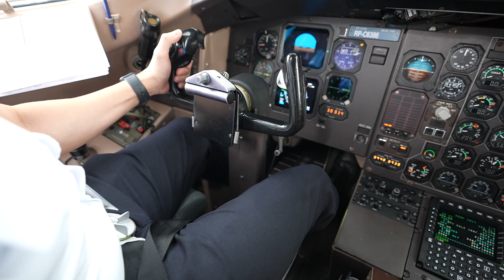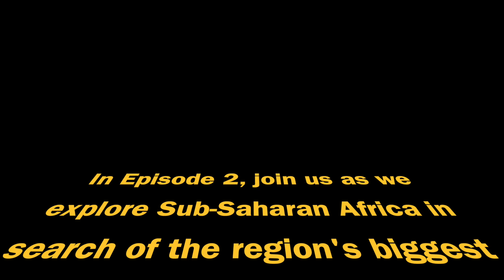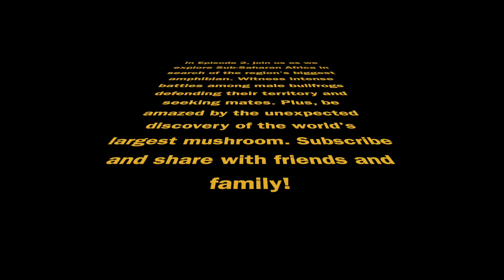In Search of Amphibian Giants: The African Bullfrog Expedition. Episode 1.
ASMR - Animal Secrets: Mysteries & Revelations
BTS (Behind the Story)
"Embark on an awe-inspiring journey through the captivating landscapes of Namibia, delving deep into the heart of Africa's untamed wilderness in search of the extraordinary African Bullfrog. The narrative unfolds against a backdrop of contrasting terrains in the timeless land of Namibia—where life and death coexist in a delicate balance.

As raindrops signal the imminent storm, the documentary captures the mesmerizing emergence of frogs, heralding the rhythm of life in the wake of the rain. The video unveils the secrets hidden within the arid landscapes, guiding viewers through the harsh paradise of Africa's southwestern corner, home to the elusive and monstrous creatures known as the Pyxicephalus adspersus or the giant Bullfrogs.

The storyteller introduces the unique characteristics of these 'Monsters of the Swamps,' emphasizing their resilience in a land marked by severe contrasts and the perpetual struggle between drought and abundance. The footage captures the impact of drought on the diverse wildlife, showcasing the harsh realities faced by animals like the African elephant.

The video explores the dramatic transformation brought about by the long-awaited rains, as dry landscapes turn into vibrant, life-filled havens. The enchanting scenes depict the animals' response to the life-giving rain, from migrating in search of water to the joyous celebration of the rejuvenated land.

Witness the extraordinary journey of the African Bullfrog, a creature that defies the challenges of its environment, waiting patiently beneath the surface for the right conditions to emerge. Join the expedition as it unfolds the mysteries of this remarkable amphibian against the backdrop of Africa's relentless battle between life and death."
In Episode 2, join us as we explore Sub-Saharan Africa in search of the region's biggest amphibian. Witness intense battles among male bullfrogs defending their territory and seeking mates. Plus, be amazed by the unexpected discovery of the world's largest mushroom.